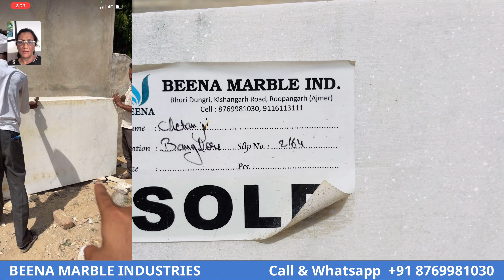Makrana Pure White Marble: Get Latest Price, Specifications & Stock Alert